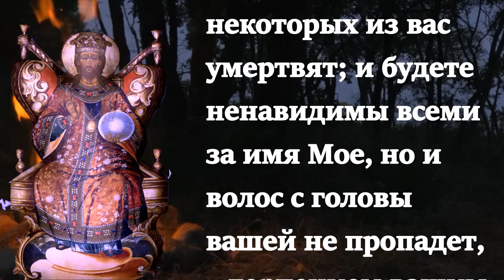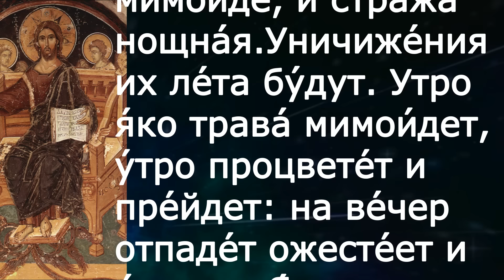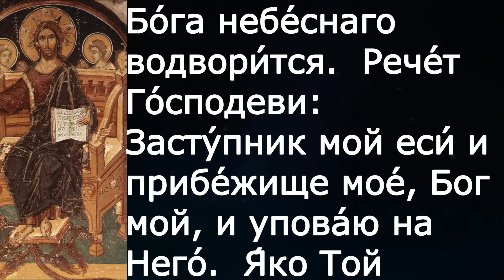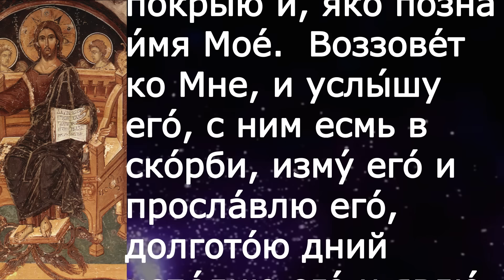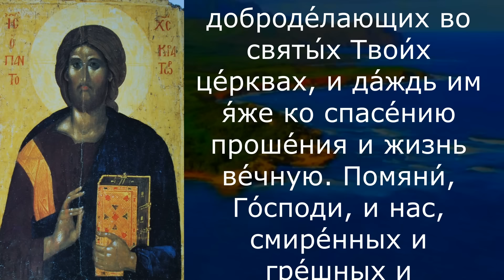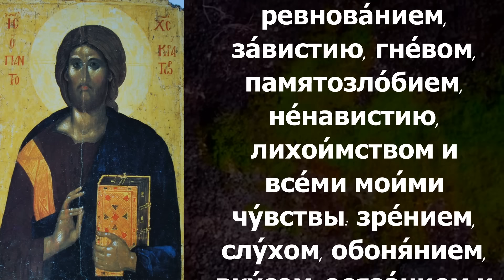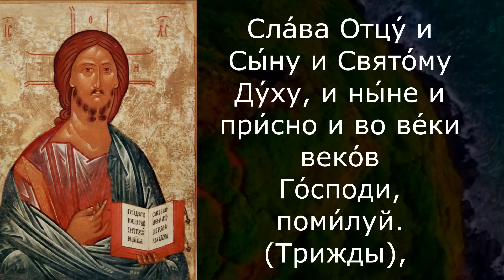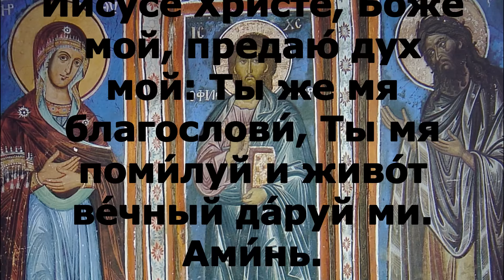Евангелие Иисусова молитва и исповедь вечер 26 декабря 2022 года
Понедельник 26 декабря Седмица 29-я по Пятидесятнице Рождественский пост Постный календарь. Мчч. Евстра́тия, Авксе́нтия, Евге́ния, Марда́рия и Оре́ста (284–305);

Лк. 21:12–19

Прежде же всего того возложат на вас руки и будут гнать вас, предавая в синагоги и в темницы, и поведут пред царей и правителей за имя Мое; будет же это вам для свидетельства. Итак, положите себе на сердце не обдумывать заранее, что отвечать, ибо Я дам вам уста и премудрость, которой не возмогут противоречить ни противостоять все, противящиеся вам. Преданы также будете и родителями, и братьями, и родственниками, и друзьями, и некоторых из вас умертвят; и будете ненавидимы всеми за имя Мое, но и волос с головы вашей не пропадет, – терпением вашим спасайте души ваши.